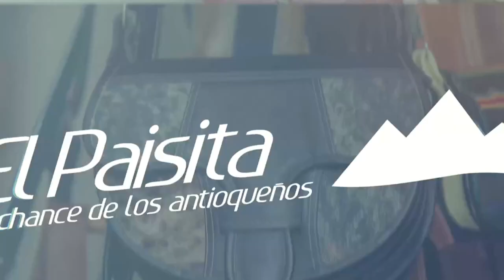PAISITA DÍA Resultados del SÁBADO 09 DE JULIO de 2022 ✅🥇🔥💰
Hola buenas tardes, te presentamos los resultados de las loterías y chances en Colombia, vamos con el Resultados del Chance Paisita día del SÁBADO 09 DE JULIO de 2022.